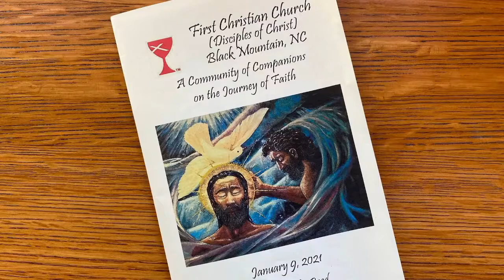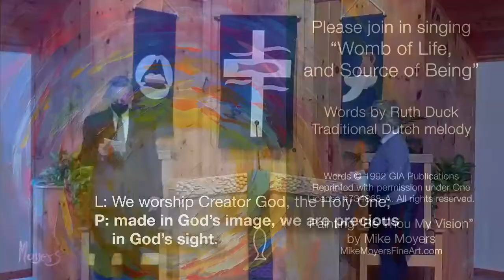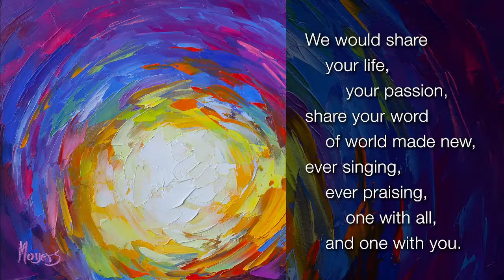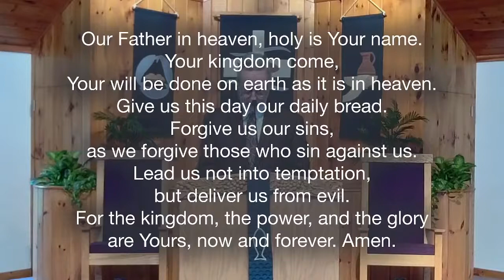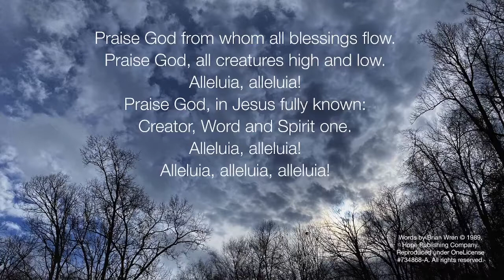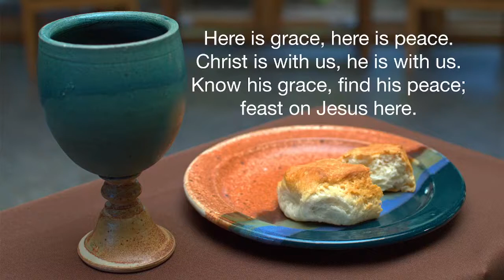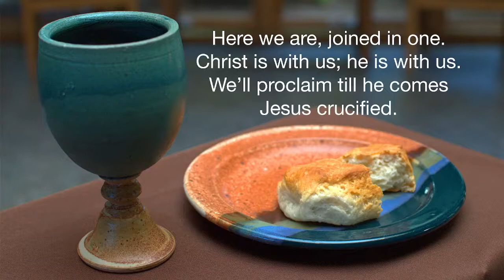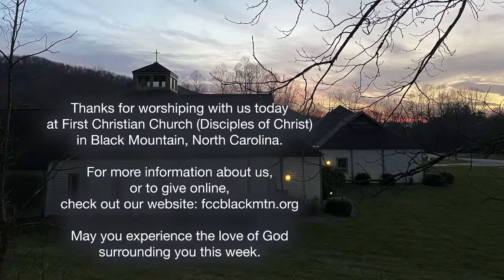January 9 2022 FB livestream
Scriptures: Acts 8:14-17 and Luke 3:15-17, 21-22
Sermon: “What does it do”

As Disciples of Christ, we celebrate the Lord's Supper every week. You are invited to prepare elements that you have available at home, if you wish to partake with us during the time of communion.

If you would like to support the ministries of our church, follow this link to give online at Givelify